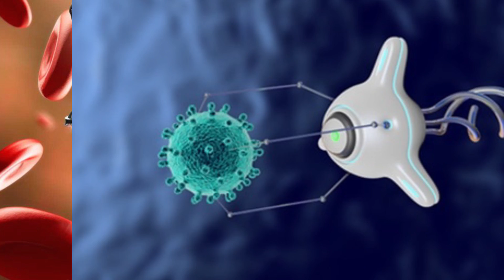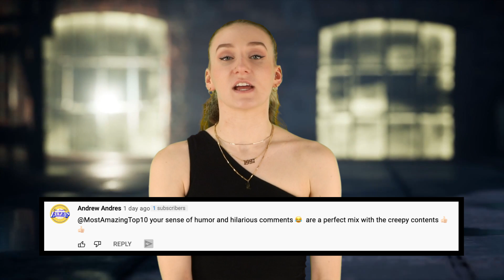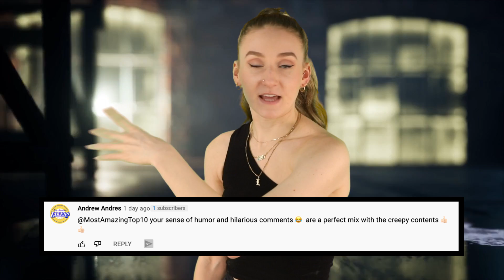Top 10 Terrifying Technologies That Scientists Are Trying To Make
Artificial intelligence could be a double edged sword, if robots become sentient then they could pose a threat to humanity.  48 years ago the very first cell phone was created.  Look how far technology has advanced since then.  Now our cellphones are legit mini computers, and cameras, and game devices.  Its insane. And scientists are getting a little out of hand, from robot companions to cloning, lets see whats in the works for the future. This is the Top 10 Terrifying Technologies That Scientists Are Trying To Make .

Time Codes:
0:00- Intro
00:47 Cryonics
01:36 The robot caregiver
02:43 The nanobots
03:57 The voices in your head
04:45 The killer drones
05:40 The tv that watches you
06:10 Cloning
07:03 The social credit system
08:00 The robocops
08:45 Intimate robot buddy